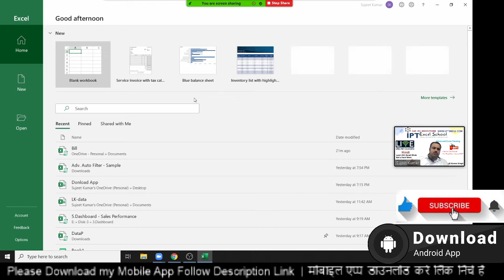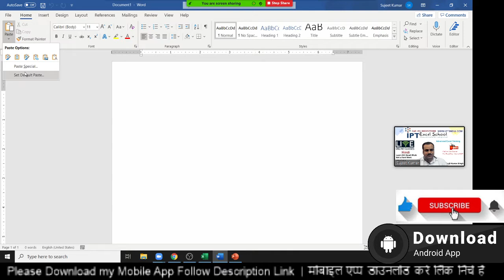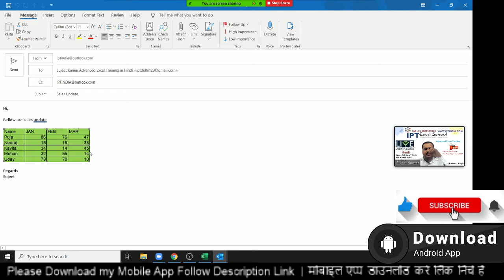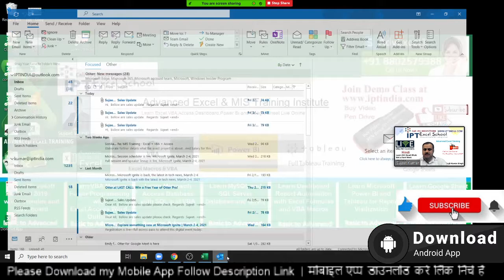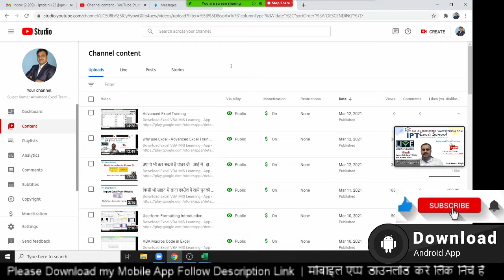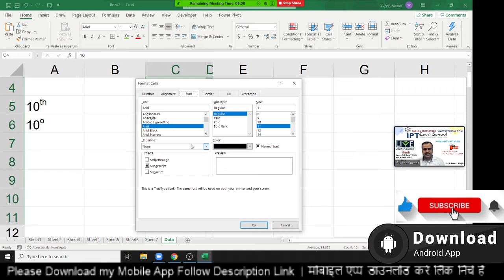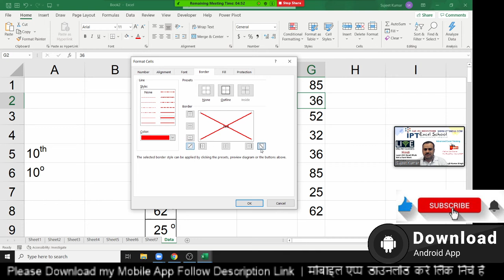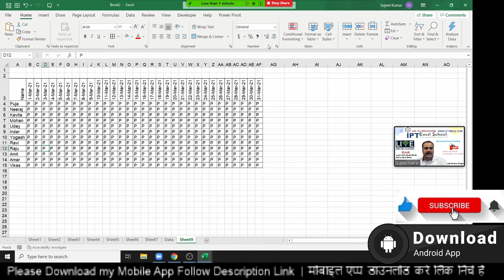Day - 2 - Advanced Excel Training Part -1